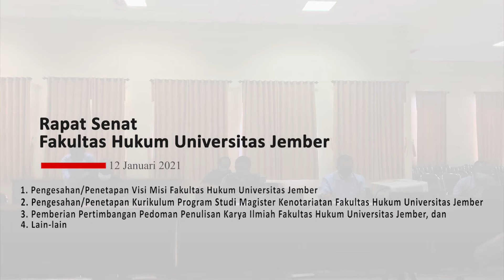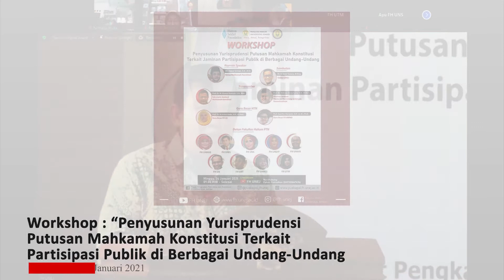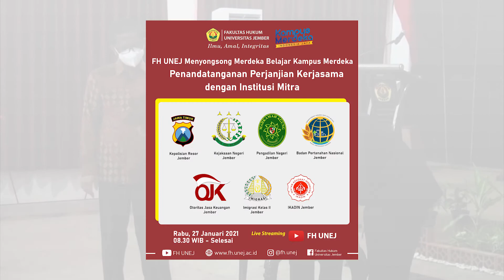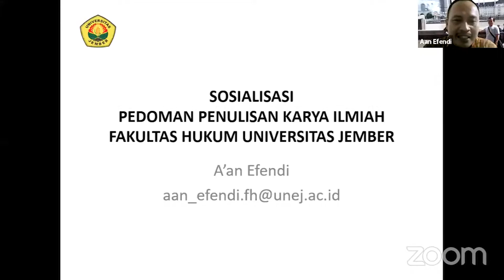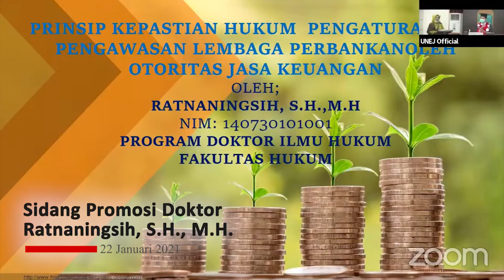FH UNEJ dalam Potret - Januari 2021 | EVENT RECAP FH UNEJ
FH UNEJ dalam Potret - Januari 2021

Ingin tau kegiatan yang dilaksanakan oleh Fakultas Hukum Universitas Jember diawal Tahun 2021, silakan simak rangkumannya di video recap Bulan Januari ini.